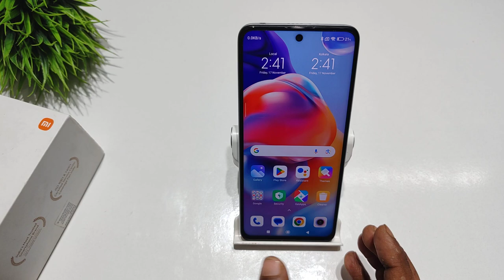How to shoot 4k video in Redmi note 12T 5g | Redmi note 12T me 4k video shoot kaise kare